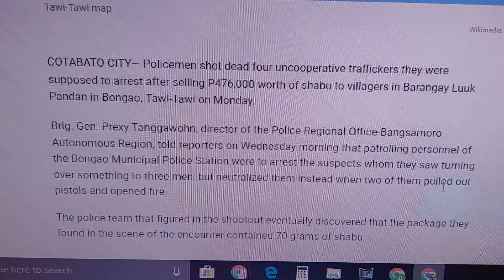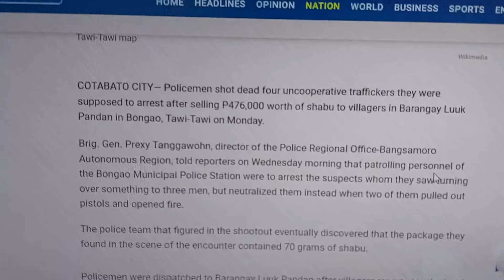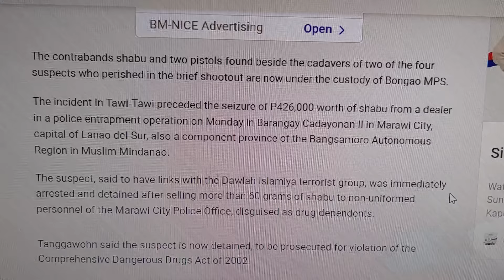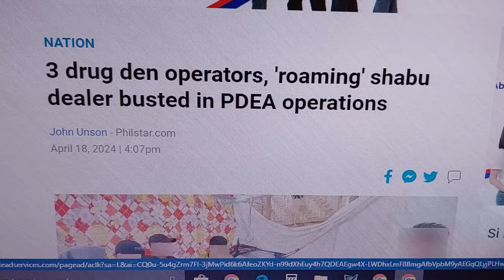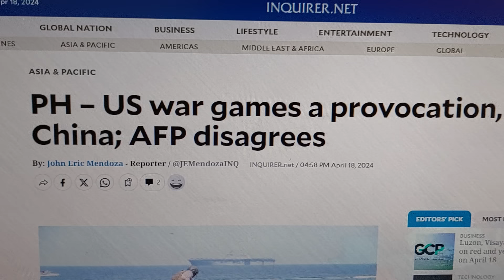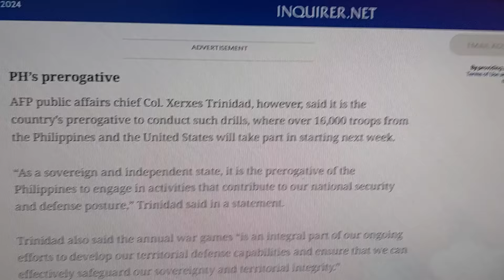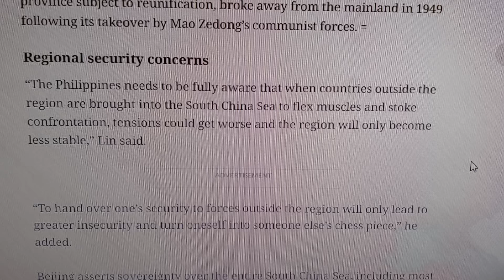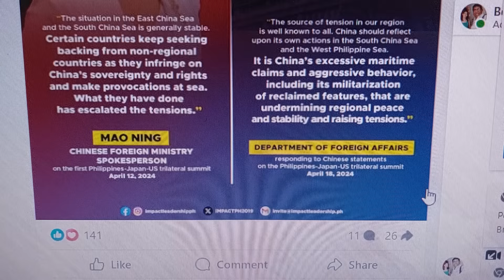NAKU! MATUTUWA DITO MGA DDS!/ CHINA LALONG NA INSECURE! TUMAHOL NA NAMAN!